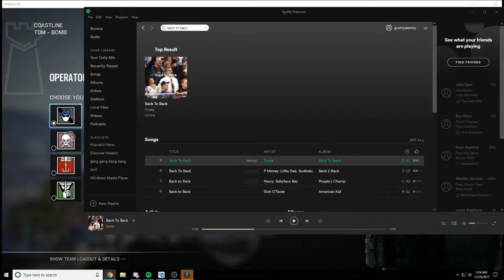Rainbow Six Daily Highlights | Ep. 276 | Macie_Jay, Skys, dre3dd, Thinkingnade, Shuttle, aqua_41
The streams that make this video possible:

00:03 | Macie_Jay - LMAO

00:33 | Skys - ?

00:48 | dre3dd - Azmo 1v3 triple kill

01:14 | Thinkingnade - FIRST NADE REVEAL AHHH

01:21 | Macie_Jay - Barricades are people too! They feel and bleed like us!

01:42 | Shuttle - Pro Shuttle.Elevate| !giveaway !Sub !Discord

02:12 | Macie_Jay - Abracadabra?

02:18 | aqua_41 - 4k clutch against Skys team!

02:58 | Macie_Jay - "I just have really good headphones"

03:27 | dre3dd - Ablakon be-

03:38 | Beaulo - Beaulo's opinion on ping abusers

04:07 | Macie_Jay - FeelsAdrenalineRushMan

04:37 | just9n - fk a mike. Follow

05:06 | Tomas_1996 - MERRY CHRISTMAS

05:30 | EthxrealRg - gg

05:49 | Macie_Jay - Macie spies a peter

06:03 | GurmyWormy - oh muy gouy

06:13 | Last_Grey_Wolf - So this thermos...

06:43 | Beaulo - all hs ace

07:37 | Kirimo - Experiment geglückt LUL

🤖  Music Credits

Paul Haslinger  -  Rainbow Six Siege Main Theme
Tom Clancy's Siege (Original Game Soundtrack)

Gamebot Rainbow 6 is the best place to watch the latest and greatest Rainbow Six gameplay highlights. We feature clips from your favorite Twitch streamers.

Rainbow Six is a tactical shooter, which focuses more on stealth and tactics than on sheer firepower, exploring the lethality of a single bullet. Tools such as thicker body armor, automatic rifles, and grenades have little value before the player grows accustomed to the gameplay.

Before each mission is a planning stage, during which the player is given a briefing, and then chooses the operatives to be involved in the mission, their weapons, equipment and uniform/camouflage. The planning stage determined elements such as the path the AI-controlled squads would follow during the mission, as well as where they will deploy devices such as flashbangs or door breaching charges.

Tom Clancy's Rainbow Six Siege is a first-person tactical shooter video game developed by Ubisoft Montreal and published by Ubisoft.

The Counter Terrorism Units (CTUs) available for play include FBI's Hostage Rescue Team, the British SAS, Germany's GSG-9, Russian Spetsnaz and France's GIGN, each of which has four operators per CTU. Canadian operators from Joint Task Force 2, two American operators from the US Navy SEALs, two Brazilian operators from BOPE, two Japanese operators from SAT, as well as two Spanish operators from GEO from the recent update of Velvet Shell are also available for play.

There are 11 maps and 5 different gameplay modes. Modes include: Hostage, Bomb, Secure Area, Terrorist Hunt, Situations, and Tactical Realism.\

There are 30 unique operators, each of which have access to special gadgets. The list of CTUs and their operator gadgets are as follows:

Attackers   Defenders   CTU
Sledge      Smoke       SAS
Thatcher    Mute        SAS
Ash         Castle      FBI SWAT
Thermite    Pulse       FBI SWAT
Montagne    Rook        GIGN
Twitch      Doc         GIGN
Glaz        Kapkan      Spetsnaz
Fuze        Tachanka    Spetsnaz
Blitz       Jager       GSG 9
IQ          Bandit      GSG 9
Buck        Frost       JTF2
Capitao     Caveira     BOPE
Blackbeard  Valkyrie    SEALs
Hibana      Echo        SAT
Jackal      Mira        GEO
Recruit     Recruit     Any

Gamebot is your destination for the best highlights of all the top video g